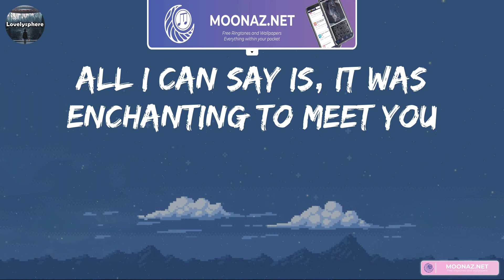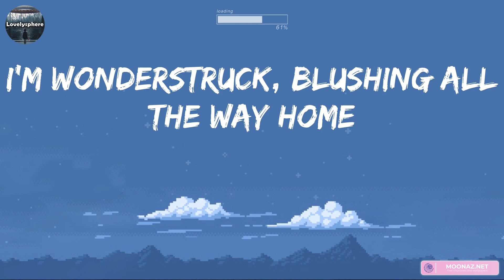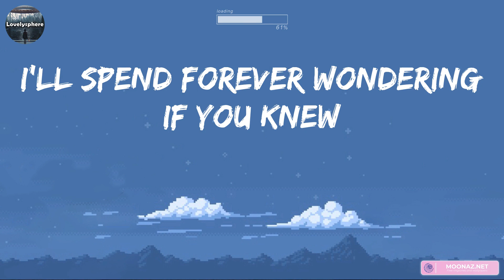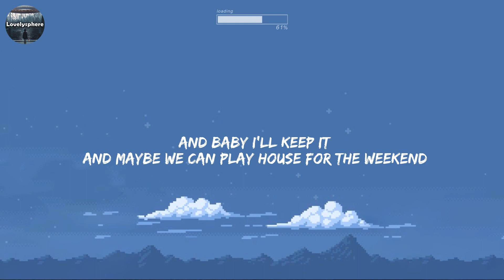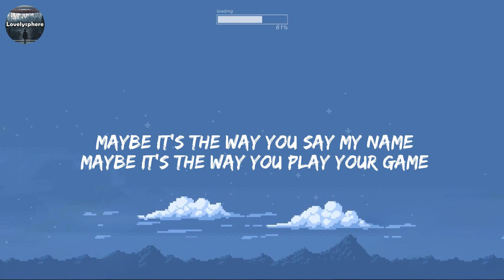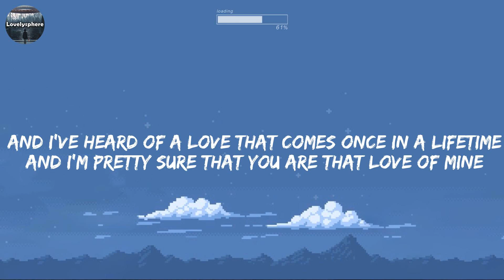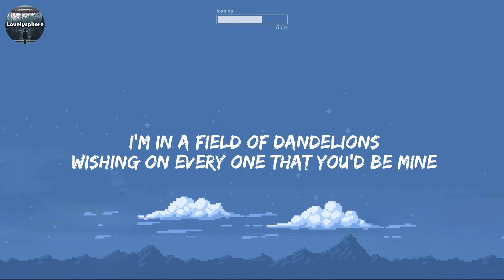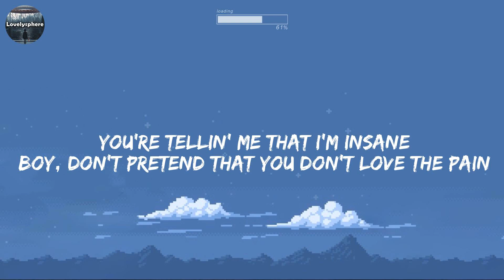Angel Baby - Troye Sivan (Lyrics) / Ava Max, Ruth B, Taylor Swift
🌷 Taylor Swift, Enchanted, (Lyrics) Troye Sivan, Angel Baby...Mix

🌷 Lyrics:
2 AM, who do you love?